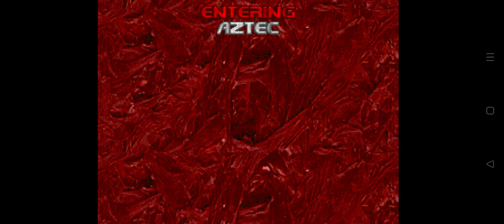Doom II: The Plutonia Experiment Gameplay Episode 1 Level 2 Well of Souls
Ok that was a sneaky level 😛

I also got some Half Life vibes in that canyon area
After Hell's catastrophic invasion of Earth, the global governments decide to take measures against any possible future invasion, knowing that the powers of Hell still remain strong. The UAC corporation is refounded under completely new management (the old trustees and stockholders are all dead in any case) and aims to develop tools that would prevent demonic invasions. It is said that the new UAC base is on one of Jupiter's moons. UAC's scientists thought that this distance from Earth might prevent another catastrophic invasion, but as the events of TNT: Evilution showed something else would be needed. UAC's scientists start working on quantum accelerator devices intended to close interdimensional gates and stop possible invasions. The experiments are carried out in a secret research complex, with a stationed detachment of marines. The work seems to be going well, but the creatures from Outside have their dire attention drawn towards the new research. A gate opens in the heart of the complex and unnatural horrors pour out. The quantum accelerator performs superbly — the gate is quickly closed and the invasion stopped. Research continues more boldly. On the next day, a ring of seven gates opens and an even greater invasion commences. For a single hour the quantum accelerators manage to close six of the seven gates, but the hellish army has become too numerous and too strong. The complex is overrun. Everyone present is slain, or zombified. The last gate of Hell remains open, manned and guarded by a demon Gatekeeper. The government, frantic that the quantum accelerator will be destroyed or used in some evil alien fashion against humanity, orders all marines to the site at once. Doomguy is the closest one to the site and gets there first. There he concludes that by the time reinforcements arrive that the demons will be too numerous and powerful. The marine decides to enter the complex and stop the Gatekeeper alone.